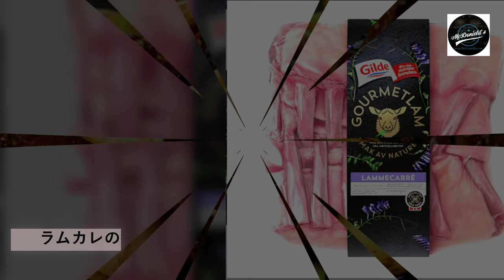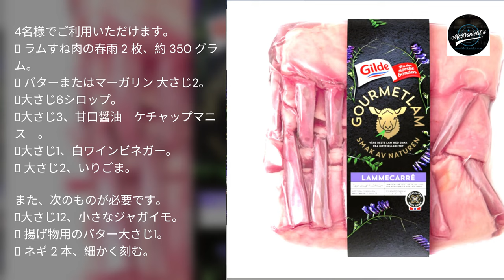❤️ラムカレの醤油揚げ。@Thuniel.Podcast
🔔 いいね、シェア、購読。 サポート チャンネル @Thuniel.Podcast @McDonields  みんな。

ラムカレの醤油揚げ。

Thuniel Podcast で、McDonield Podcast のレシピをお聞きください。

イースターが来て、子羊が食べたいです。 そこで、洋ナシのフライ、小芋の煮物、ネギを合わせた大豆の子羊のカレを選びました。 魅力的ですね。

材料。

4名様でご利用いただけます。
 ラムすね肉の春雨 2 枚、約 350 グラム。
 バターまたはマーガリン 大さじ2。
大さじ6シロップ。
大さじ3、甘口醤油（ケチャップマニス）。
大さじ1、白ワインビネガー。
 大さじ2、いりごま。

また、次のものが必要です。
大さじ12、小さなジャガイモ。
 揚げ物用のバター大さじ1。
 ネギ 2 本、細かく刻む。

これはあなたがすることです。

ステップ 1. リブの間に鋭いナイフを挿入して、子羊のカレをバラバラに切ります。 各カツレツに 2 つのラムチョップを残します。

ステップ 2. フライパンを熱し、バターのほとんどを加えます。 泡立ちが止まったら、肉を入れるのに十分なほど熱くなっていることを意味します、このバターパン. 塩、こしょうで味を調え、両面きつね色になるまで揚げる。 耐熱皿にカツレツを並べます。

手順 3. 小鍋にソースの材料を全て混ぜ合わせ、沸騰させる。 とろみがついたら肉にかけ、ひっくり返します。 だから、すべての面がよく浸されています。

ステップ 4. フライパンをオーブンの中央のラックに置き、摂氏 125 度に設定します. 揚げ温度計を使用して、希望の温度になるまで監視します.

つまり：
最低気温は摂氏55度。
平均して、摂氏60度から65度の間です。
平均プラスは、摂氏 70 度です。
よくできました、摂氏75度です。

ステップ 5. じゃがいもを柔らかくなるまで煮る。

手順6.梨を6等分に切り、芯を取り除く。 洋ナシの春雨を熱したフライパンで残りのバターと一緒に、柔らかくなるまで炒めます。

ごまを焙煎する小さなヒントは、ごまを乾いた鍋に入れ、強火で焙煎し、ごまが美しい黄金色になるまで焙煎することです。

ラムカレチョップを大きな皿に並べ、茹でた小さなじゃがいも、洋ナシのフライ、細かく刻んだねぎを添えます。 残りのグラッセを上からかけます。

赤ワインを片手に、おいしいお食事をお楽しみください。 私は夕食を楽しみにしており、今夜はそれを楽しみます。

下のサインアップボタンをクリックしてください。 代わりに、あなたは私を抱きしめて、キスをしてくれます。 ありがとう。

おいしいディナーをお祈りします。 よろしくお願いします。